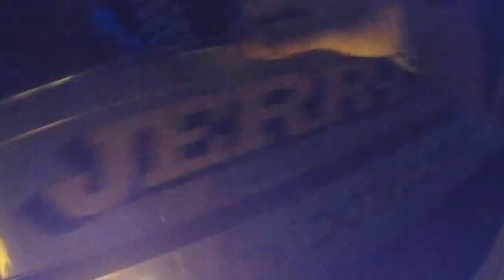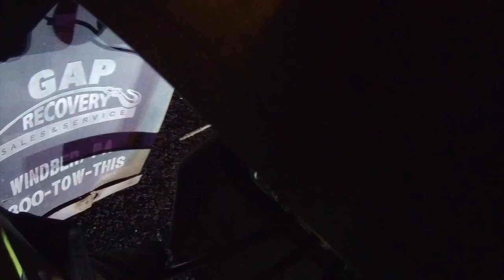8-point vs. Car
Episode 99

Dusty gets a call in the wee hours for an 8-point into a car. (Driver was OK!)